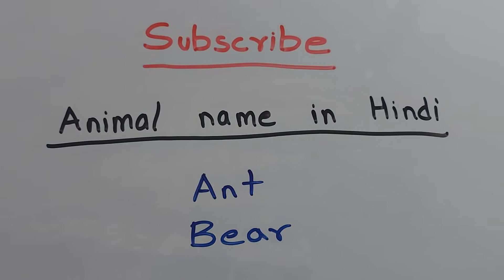ANT ko hindi m kya khate h? BEAR ko hindi m kya khate h?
BUFFALO ko hindi m kya khate h? Butterfly ko hindi m kya khate h?
buffalo in hindi, butterfly in hindi
what is the hindi of buffalo? what is the hindi of butterfly?